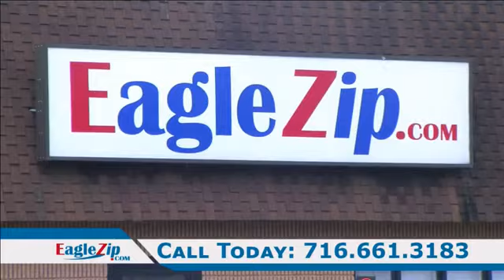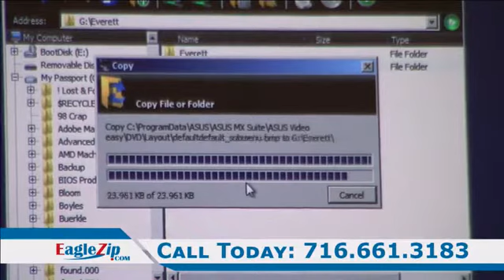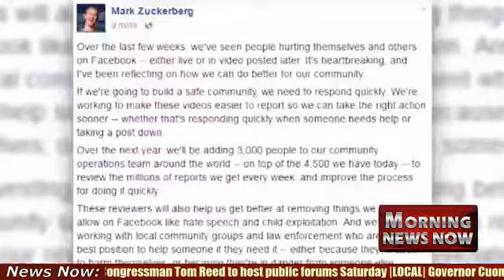Morning News Now 05/04/17